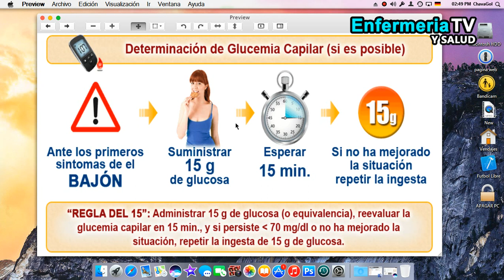🔴 QUE HACER ANTE UNA HIPOGLUCEMIA